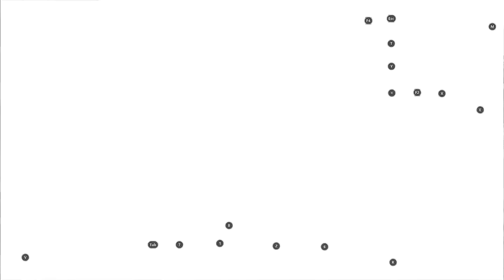🔵 Call of Duty Mobile Battle Royale até o fim!!!